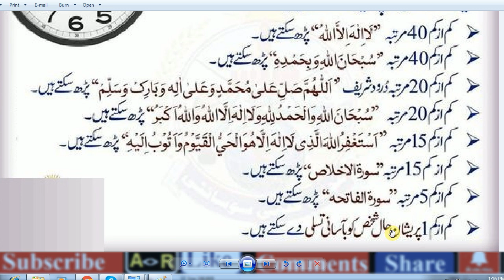Daily Dua's Dua & Azkar,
abid raja,
ramadan  videos,
new videos 2020,
viral videos,